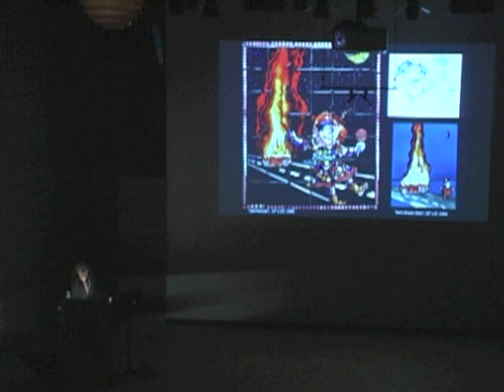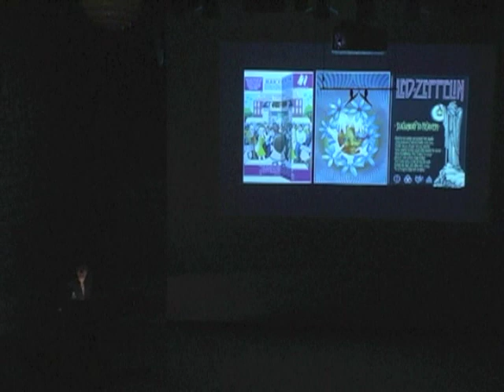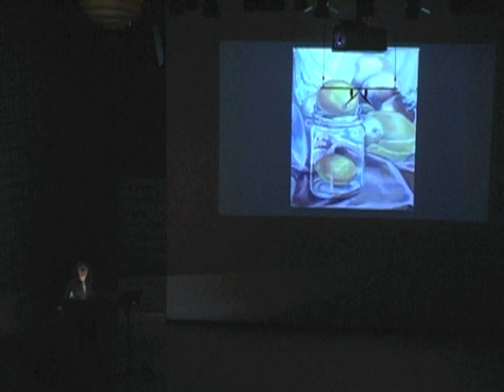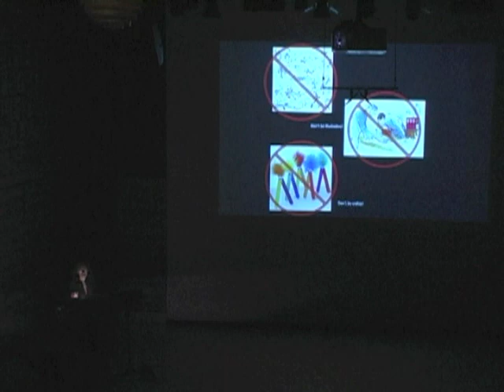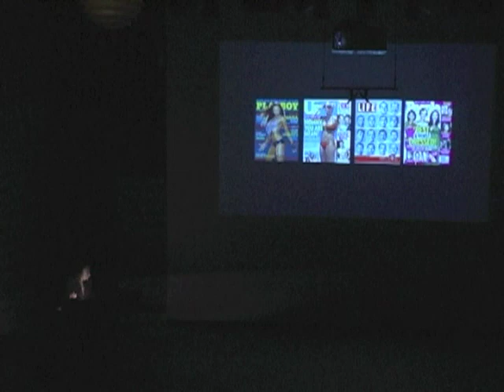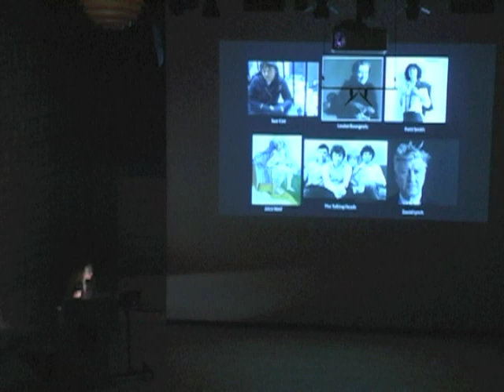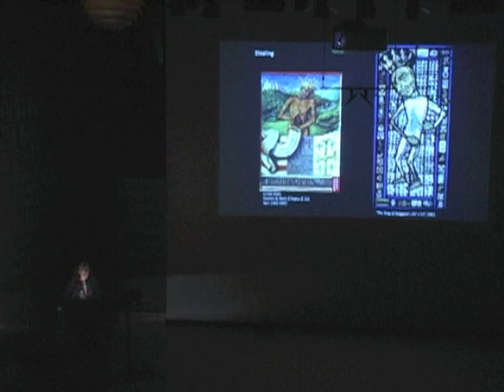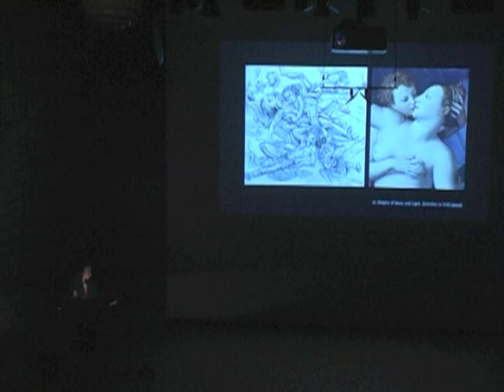Weiner Lecture for the Arts 2014-Judith Schaechter-part 2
Continuation of Judith Schaechter's lecture
High School
RISD
Work in College